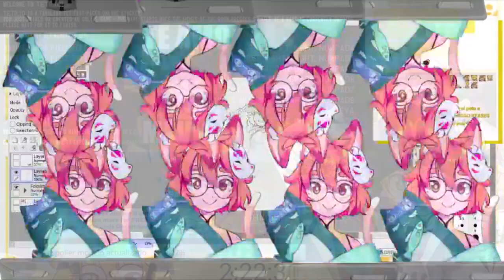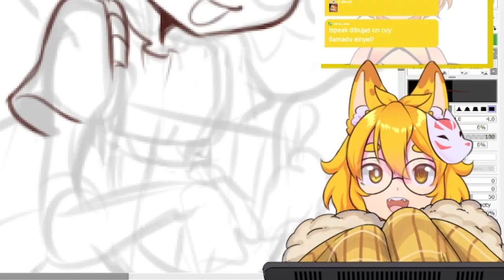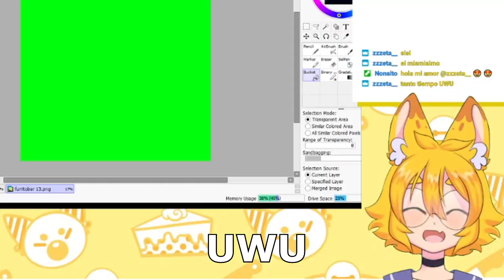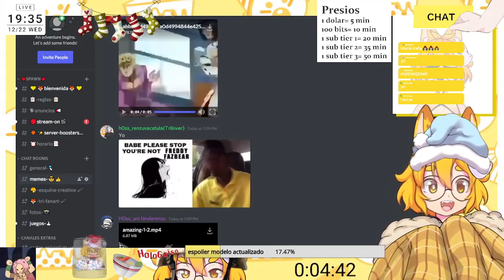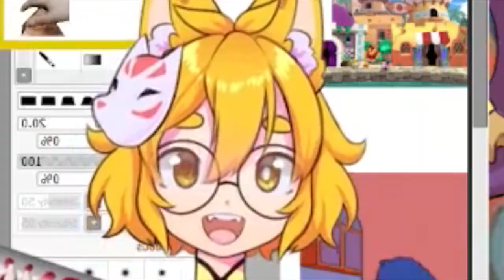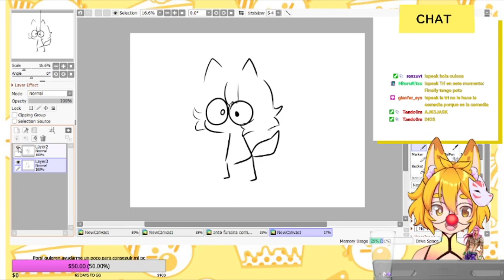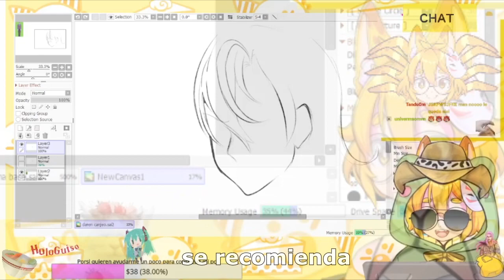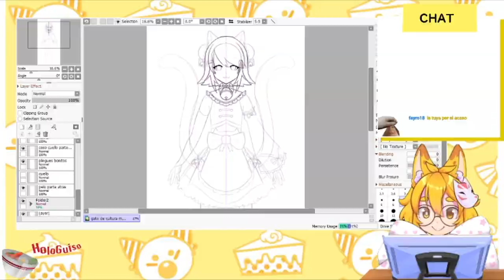Recopilación de Clips (Despedida para mi modelo 2.0)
MUY BUENAS CHIKIBEIBI
!! (vayan a verlo!!!)

Tags (recien me doy cuenta q puedo hacer esto DBHAIFo ignora xfa)